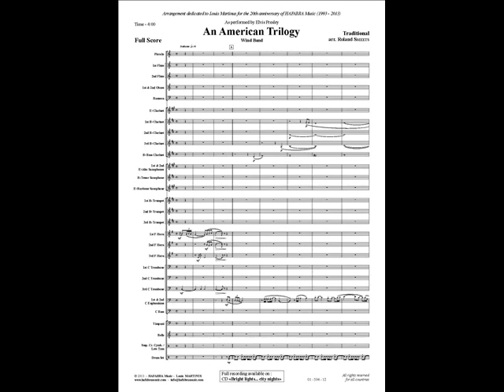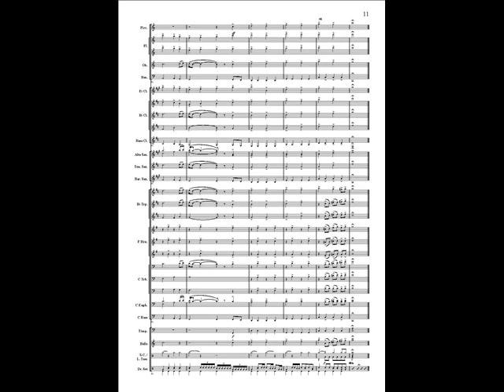An American Trilogy - arr. Roland Smeets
Traditional
Arranger: Roland Smeets
Wind Band - Fanfare - Brass Band

As performed by Elvis Presley
Arrangement dedicated to Louis Martinus for the 20th anniversary of HAFABRA Music (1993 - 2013)